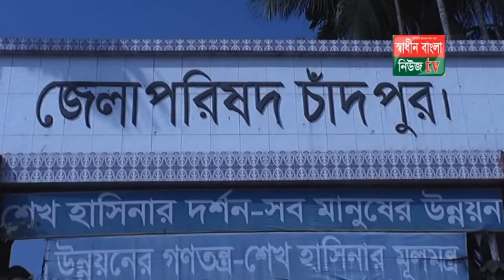চাঁদপর জেলা পরিষদের চেয়ারম্যান আলহাজ্ব মো. ওসমান গনি পাটোয়ারী shadinbanglanewstv.com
স্বাধীন বাংলা নিউজ টিভি  একান্ত স্বাক্ষাৎ কারে চাঁদপর জেলা পরিষদের চেয়ারম্যান আলহাজ্ব মো. ওসমান গনি পাটোয়ারী
স্টাফ রিপোটার মো. তপছিল হাছান: স্বাধীন বাংলা নিউজ টিভি ২০২০ সালের শুভ নববর্ষ উপলক্ষ্যে স্বাধীন বাংলা নিউজি টিভির মাটি ও মানুষের উন্নয়ণের কথা বলে। চাঁদপর জেলা পরিষদের চেয়ারম্যান জনাব আলহাজ্ব মো. ওসমান গনি পাটোয়ারী দীর্ঘদিনের চেষ্টায় চাঁদপুর জেলা পরিষদকে ডিজিটাল সেবা দেওয়ার চেষ্টায় সক্ষম হন। ধর্মীয় প্রতিষ্ঠানের মধ্যে তিনি সকল মানুষের পাশে থেকে কাজ করে আসছেন এবং মাদক, ইভটিজিং, কাস্যেনিউ, বাল্যবিবাহ থেকে শুরু করে সকল অনিয়মের বিরুদ্ধে যুদ্ধ করে আসেন ও চাঁদপুর জেলার মধ্যে সকল মানুষের স্পন্দন পছন্দের মানুষ হয়ে উঠছেন  চাঁদপর জেলা পরিষদের চেয়ারম্যান আলহাজ্ব মো. ওসমান গনি পাটোয়ারী । ওই সময় তিনি বলেন বীর মুক্তিযোদ্ধাদের রক্তের বিনিময়ে পাক বাহিনীর হাত থেকে বাংলাদেশ স্বাধীন করেছে। বর্তমান সরকারের নীতিমালা এবং রাজনৈতিক প্রেক্ষাপট বিষয়ে কিছু বলেন,জননেত্রী শেখ হাসিনা বাংলাদেশের মধ্যে বিনামূলে বই বিতরণ এবং পাঠদানের সু-ব্যবস্থা করেছেন এবং শেখ হাসিনার যে আশা-আকাঙ্খা বাংলাদেশকে ডিজিটাল করার স্বপ্ন বাস্তবায়ণ করবেই এই প্রত্যাশা সকলের সহযোগীতা করার দাবি করেন তিনি।
SHADINBANGLANEWSTV